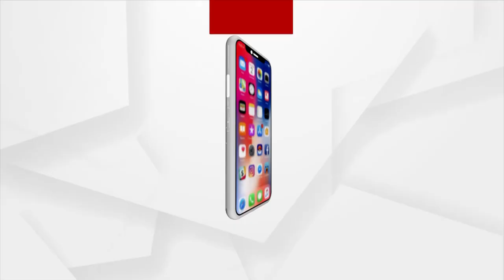ସକାଳୁ ଦର୍ଶନ କରନ୍ତୁ ସୁବର୍ଣ୍ଣପୁରରୁ ସୁବର୍ଣ୍ଣମେରୁଙ୍କ ଆଳତି